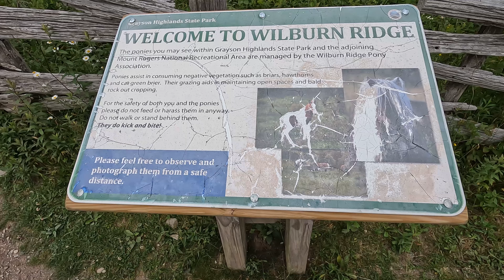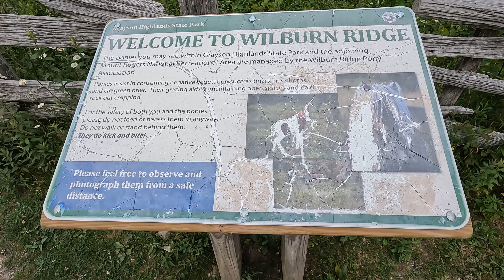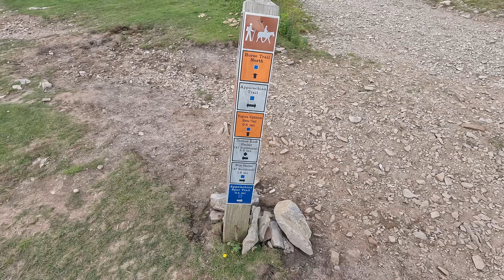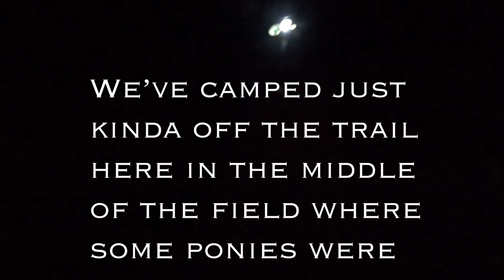Grayson Highlands Hike: Day1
Donna and I attempt to hike an 11 mile loop around the highlands. Things go wrong.